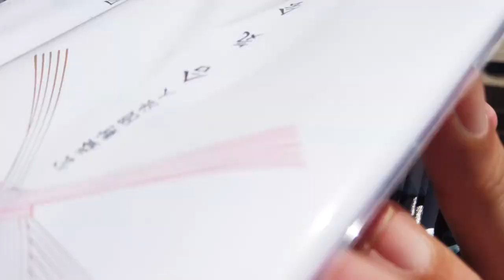第57回全日本合気道演武大会 進場與退場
來分享一下，這次參加第57回全日本合気道演武大会，入場和退場的誇張人潮!!
還有報到領取紀念品的情況!!
The 57th All Japan Aikido Demonstrations. Taiwan.